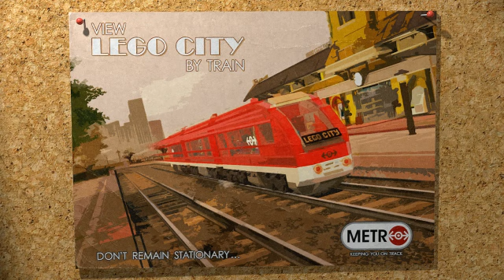lego city undercover cu tudor dsi maria ep 1